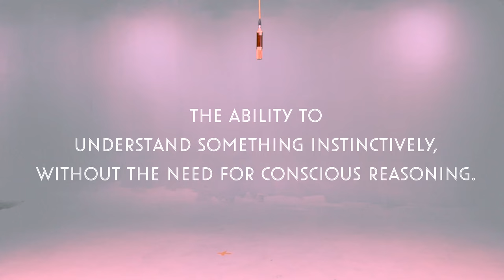NOHUN - Intuition (Official Video)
Intuition available to stream everywhere now.